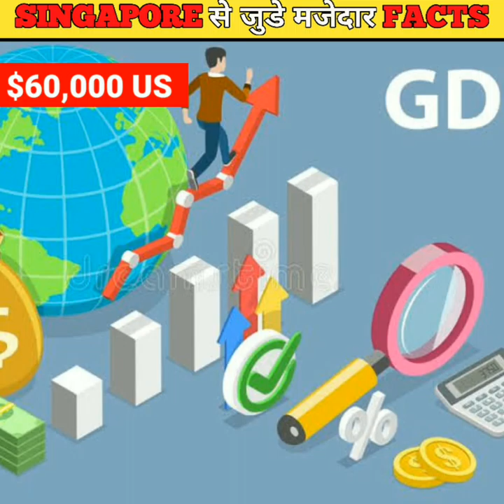Singapore से जुडे 10 हैरान कर देने वाले Facts | amazing facts about Singapore| It's Factbazz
Friends, if you are a traveler and you are fond of traveling in different countries, then this video is for you. In this video I am going to tell you some amazing and interesting facts about Singapore that you must know.